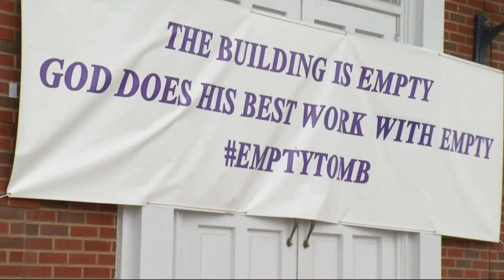Preaching from rooftops